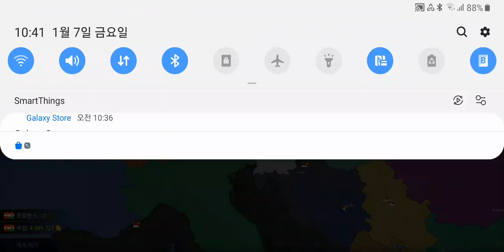Austria - Hungary Playing Timelapse [Age of History 2]